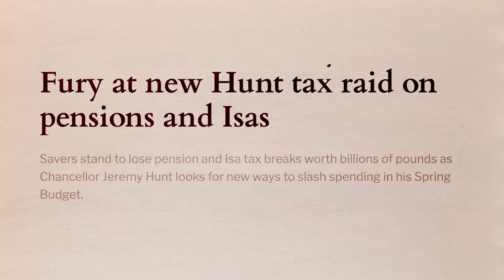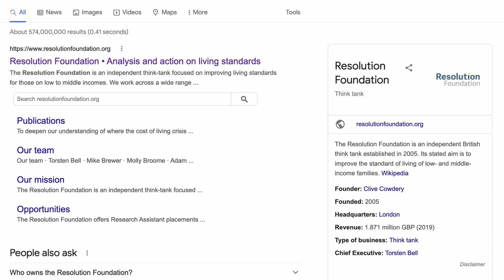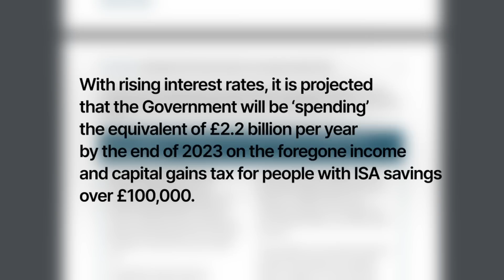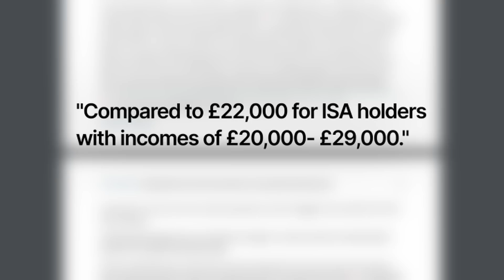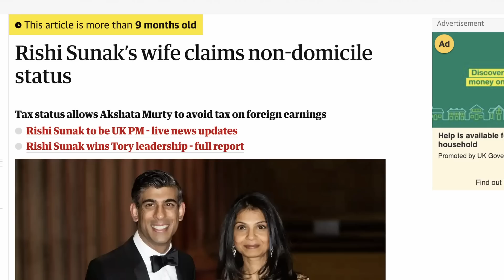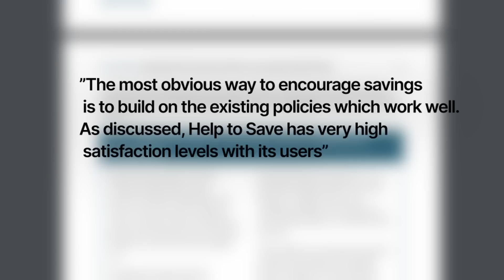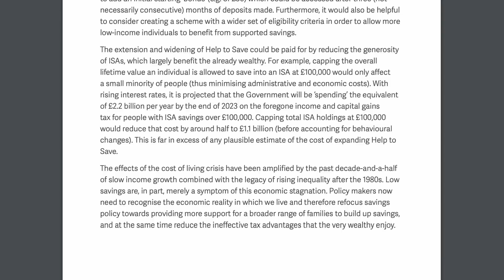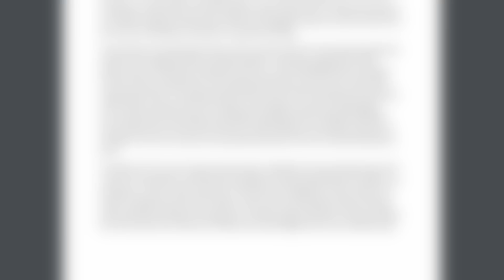The end of tax free savings.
Mainstream media is reporting that the Chancellor of the UK is considering scrapping the major benefits of ISA's and  limiting people to 100k total allowance. Today I want to look at the report these headlines come from so we can get to the bottom of what is going on.

💵 The investment platforms I use:
InvestEngine

Trading 212:
Join Trading 212 Invest with my link, and we will both get a free share worth upto £100 if you make a deposit of at least £1 in the first 10 days.

I hold funds with all these brokers and believe they offer both affordable investing and great value for money, I only include brokers in my description that provide ISA’s and are authorised and regulated by the FCA so are covered by the FSCS.

Some of the above links are affiliate schemes so that means you get something for signing up and so do i. In all examples I have stated if they are an Affiliate or not.